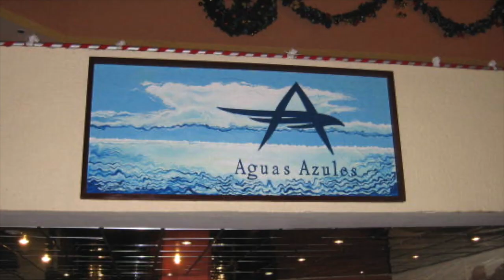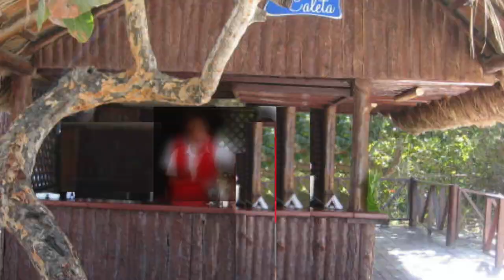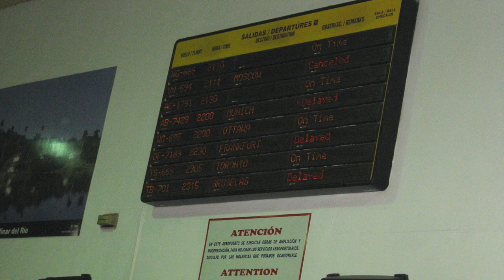Varadero | Cuba | Magnificent White Sandy Beach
Coast of Varadero, Cuba is a Magnificent White Sandy Beach and is best tourist resort town in Caribbean. Miles of soft white sands and soft breezes. A large number of attractions: (Fishing, Scuba diving, Caves, and spectacular beaches etc.); a variety of restaurants;  downtown; all inclusive resorts; picture perfect family vacations.

Inspirational Quest